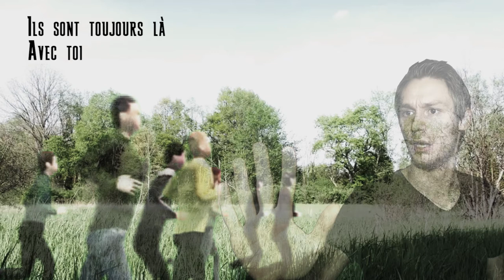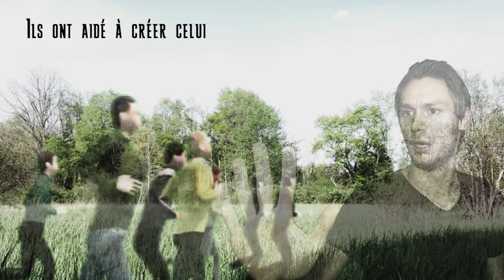Chris Menicalli - Eternal Ghosts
Music video by Chris Menicalli performing Eternal Ghosts.
This Is The Story Of (2018)